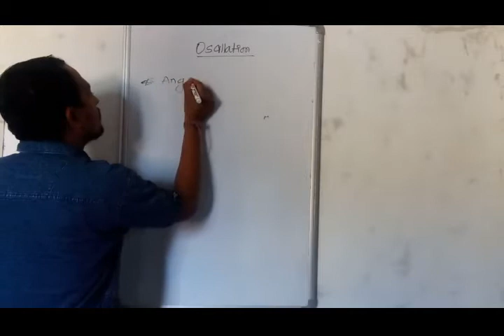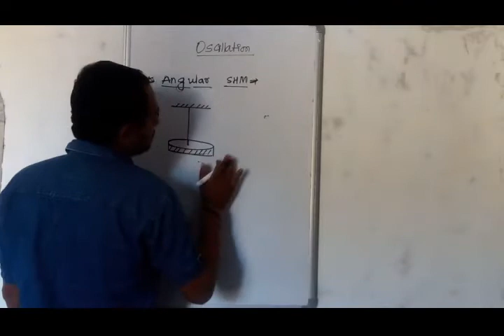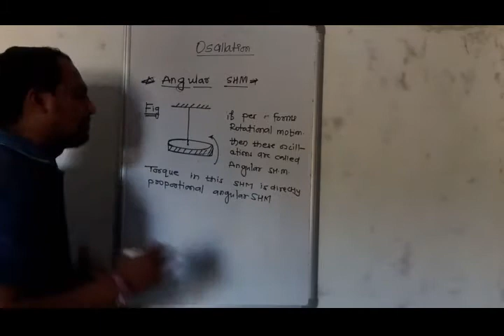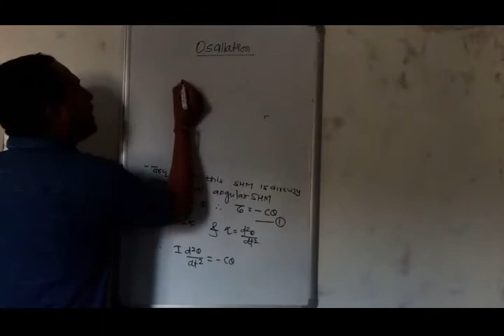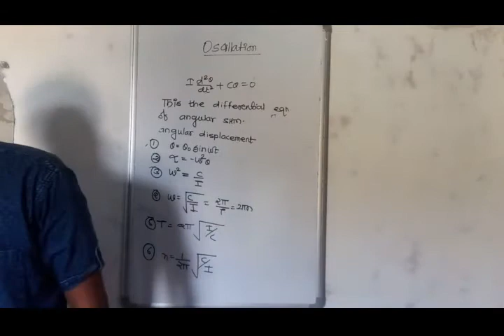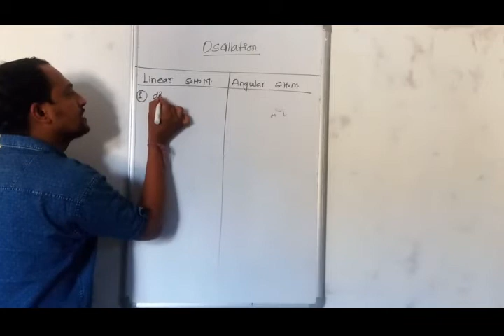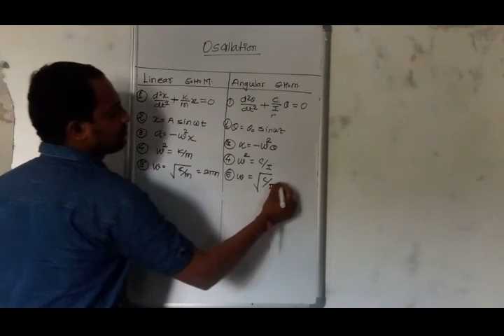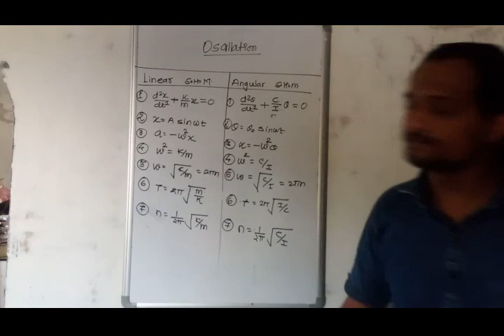Oscillation lecture - 12 ll Angular SHM ll